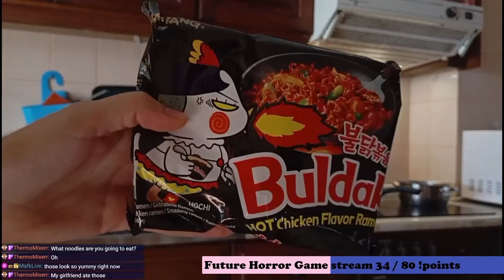Korean Spicy Fire Noodle Challenge 🌶🔥 | Can I Handle the HEAT?!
I took on the infamous Korean Spicy Fire Noodle Challenge! 🌶🔥 Will I survive the heat or tap out early? Watch as I battle through one of the spiciest noodles out there—warning: there may be some tears!

💬 Have you tried the Korean Fire Noodles? Let me know your experience in the comments!